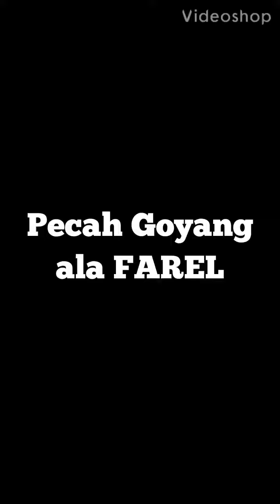PECAH GOYANG ALA FAREL | HUT KE-127 MSF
SALAM SEHAT,

BERKAH DALEM.